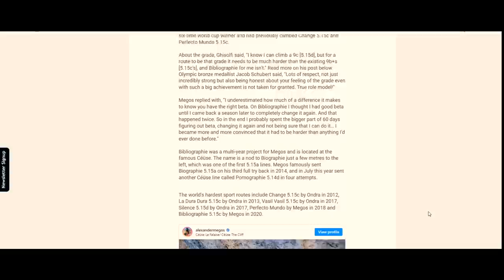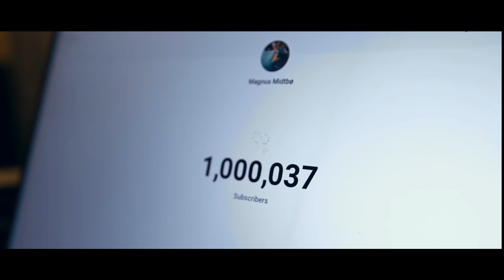Greatest CLIMBING MOMENTS of 2021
2021 had incredible climbing moments; here were the top 5
1. Highlights of all Climbing Comps including IFSC
2. Full uncut videos of Analysis and Comments
4. All videos 3 days early

Bouldering and Climbing competitions featuring Adam Ondra, Janja Garnbret and Tomoa Narasaki
We post Climbing memes, Funny climbing, and Sport climbing videos.